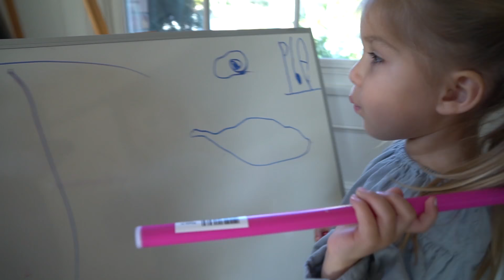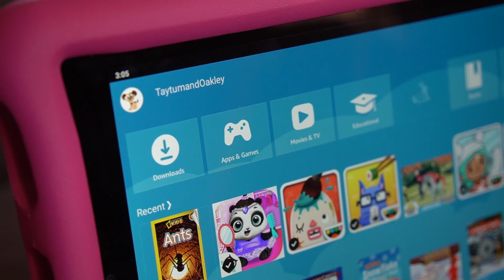HALSTON THINKS BOTH HER SISTERS ARE OAKLEY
Get your 10 inch Amazon Fire Kids Edition Tablet for $70 off .